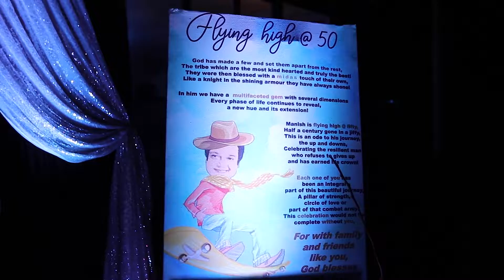Best birthday night blue party organize by Magic Group Bangkok on 28th April 22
we are event planners any kind of party like Wedding, Birthday, Anniversary party  we will organize in Thailand if you think to celebrate your grand function by us please contact us.

Mr. Biren Parikh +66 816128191 Managing Director

MAGIC HOLIDAYS BANGKOK CO.,LTD